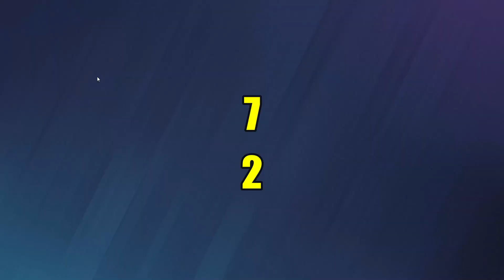My Son's Greatest Achievement In Rainbow Six Siege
Some footage from over a month ago.

Did you enjoy? If So consider liking the video!

Video Name: My Son's Greatest Achievement In Rainbow Six Siege